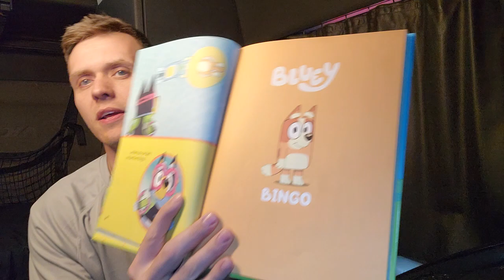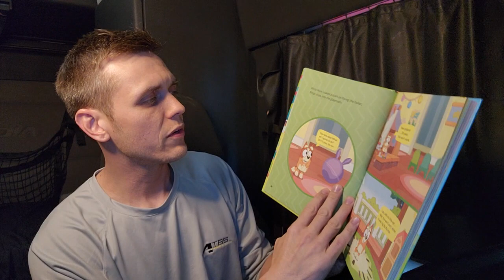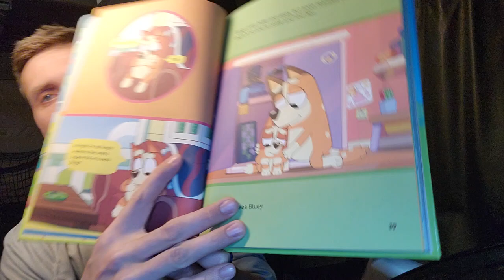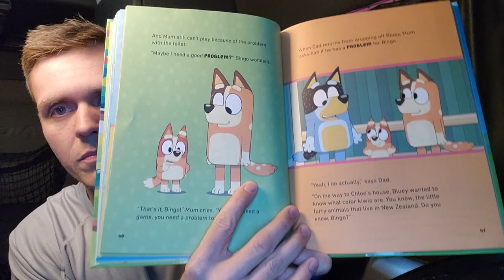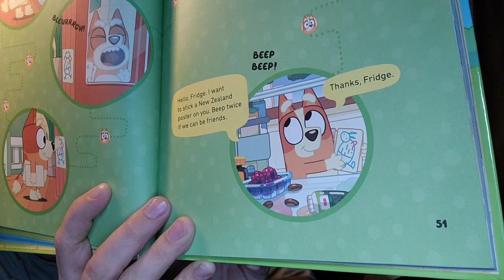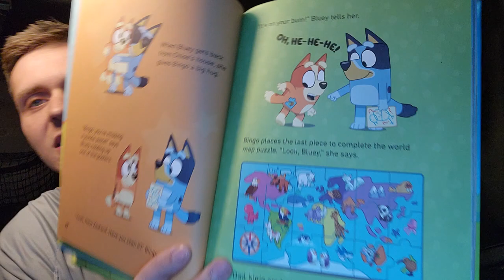Bluey 5 min Story: Chapter Bingo